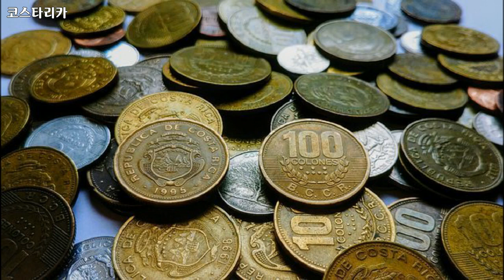북 & 중앙아메리카, 코스타리카, Costa Rica - 스포츠, 사람, 기타, Sports, People, Others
1만개 이상의 다양한 컨텐츠들을 목록별로 구분하여 재생목록에 정리하였습니다.